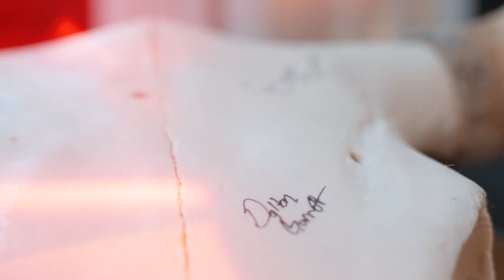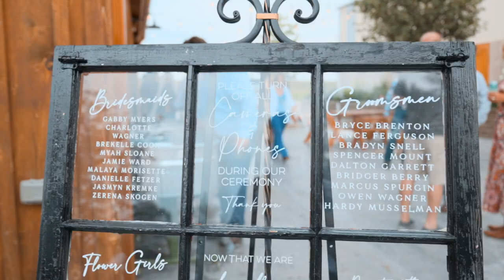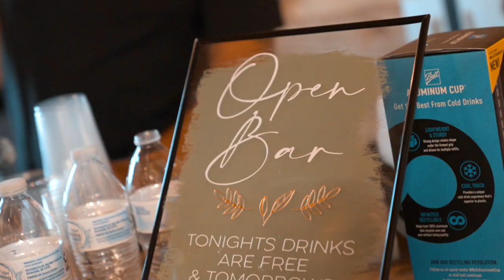OUR WEDDING VIDEO Denton & Samantha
The Skogens
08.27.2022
Heartland Country Barn
Freemont, Nebraska